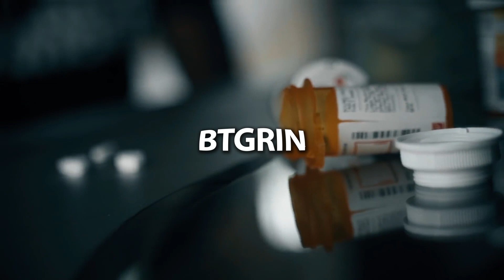[FREE] (GUITAR) Rylo Rodriguez x NoCap Type Beat "Deep Scars" [Prod By BTGrin x Lvnar]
YOU MUST CREDIT : [Prod By BTGrin x Lvnar]

[Prod By BTGrin x Lvnar]